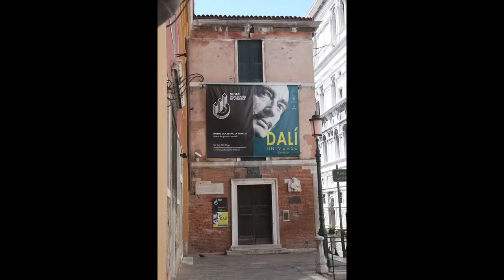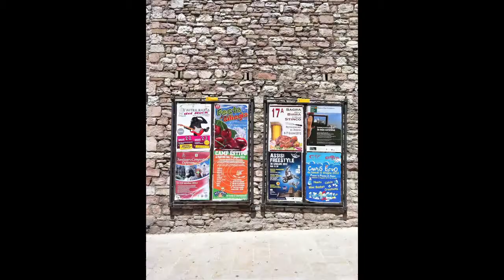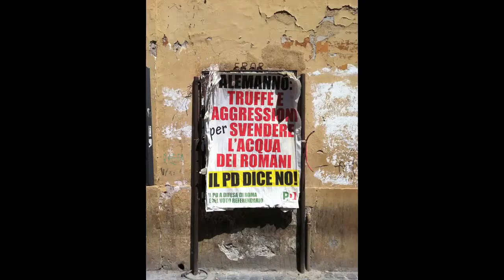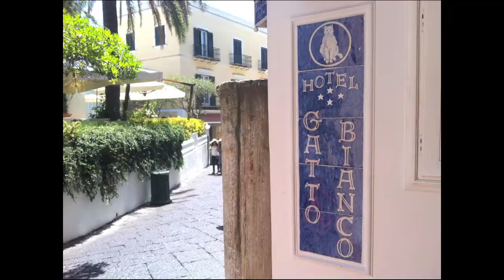Italia 2012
Verona, Venice, Florence, Assisi, Roma, Sorrento, Pompeii, Capri. June 2012.